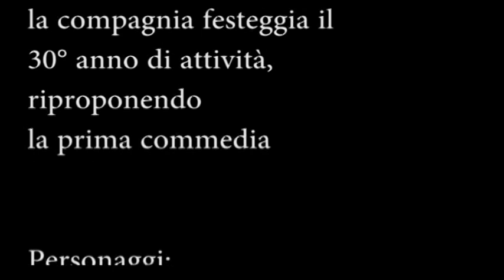EL TESTAMENT DE LA SIURA CAROLINA ORATORIO QUINZANELLO SABATO 8 E DOMENICA 8 E 9 DICEMBRE 2018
ORATORIO QUINZANELLO 30° ANNIVERSARIO DELLA COMPAGNIA TEATRALE NUOVA COMMEDDIA EL TESTAMENT DE LA SIURA CAROLINA ORATORIO QUINZANELLO SABATO 8 E DOMENICA 8 E 9 DICEMBRE 2018